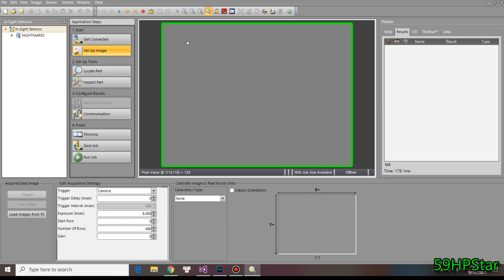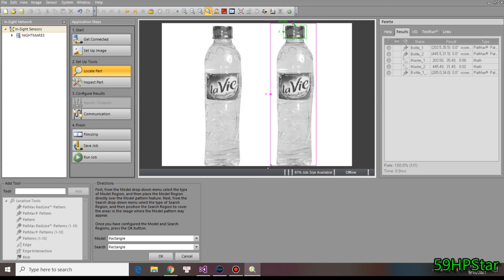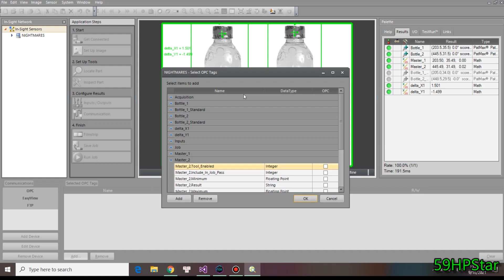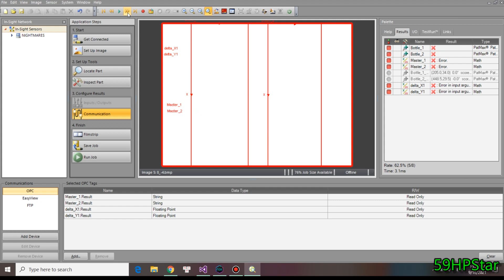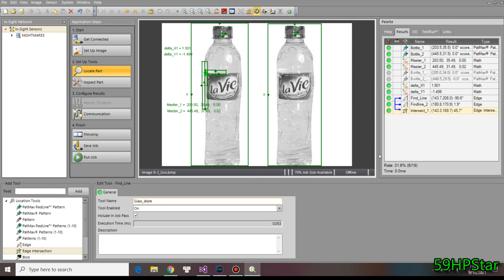Insight Cognex 1 : Template Match, Find line,...